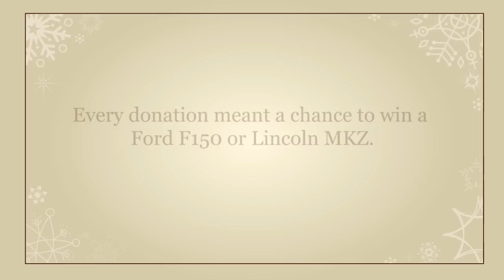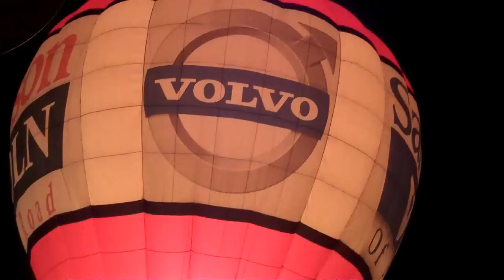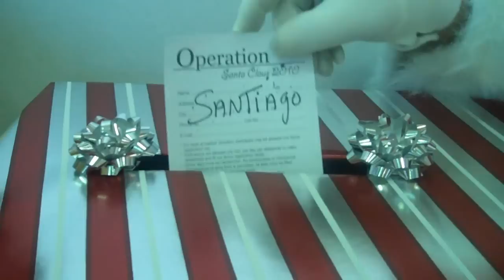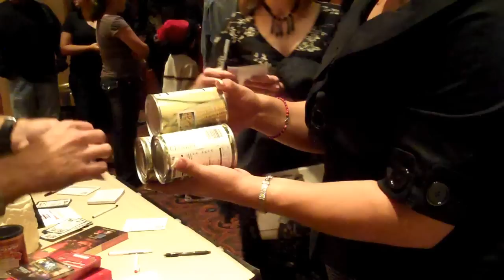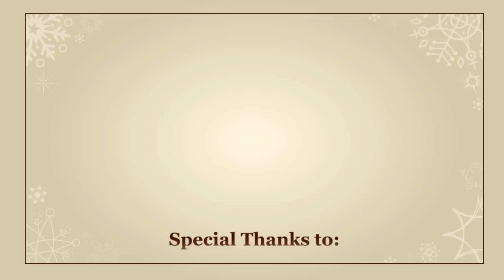Sanderson Ford's 2010 Operation Santa Claus Finale by Jan D'Atri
The wrap up video produced by Jan D'Atri of Affordable Eats/Affordable Drives, highlights the spirit of our 9th anniversary of operation Santa Claus charity drive in Arizona.  Many thanks to Bonneville Radio, CBS Radio, ABC15, and The UPS Stores.